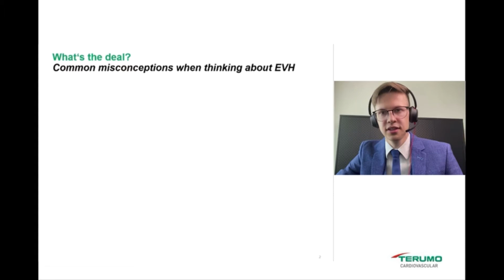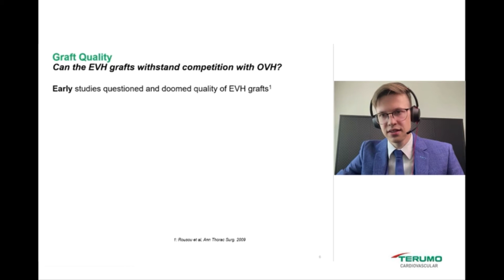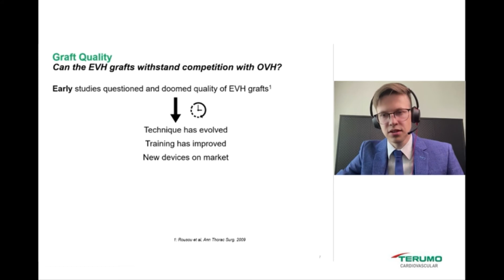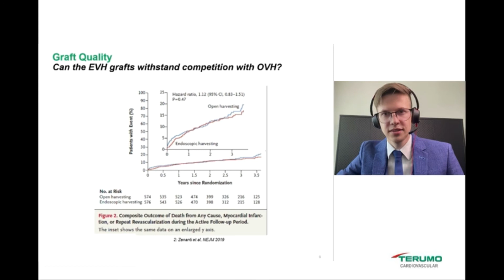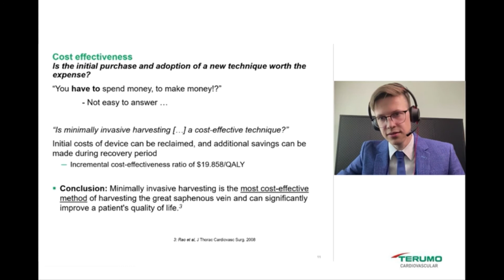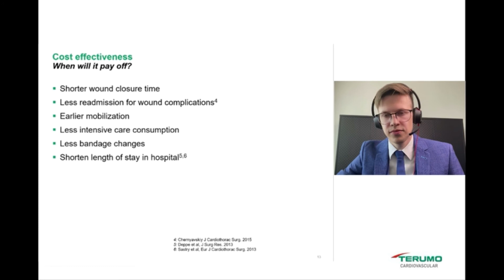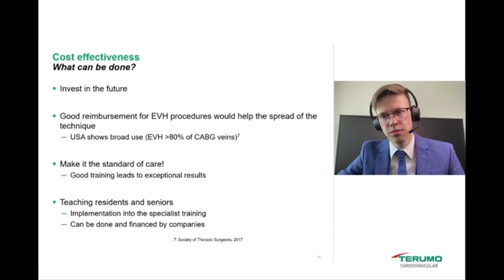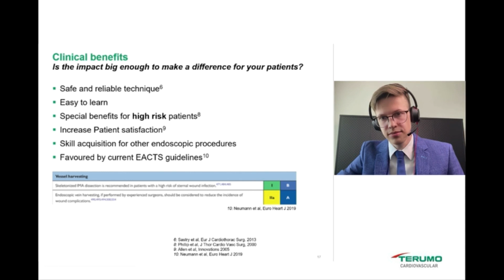Endoscopic Vessel Harvesting: Why you should consider going all in!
This lecture was held by Ferdinand Kunick (Surgical Support Specialist) for the London Core Review Congress in 2021. The topic was Endoscopic Vessel Harvesting with a focus on graft quality, clinical benefits and costs.